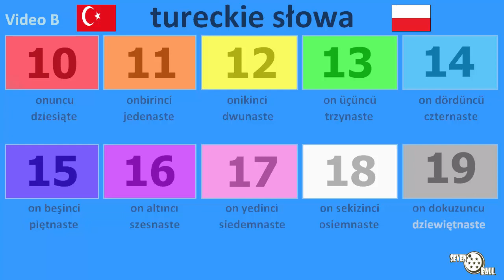uczyć się tureckiego - liczby po turecku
tureckie - polskie

lekcję tureckiego, tureckie słowa, nauka języka tureckiego, lekcja tureckiego dla początkujących, uczyć się tureckiego, liczby po turecku

00:00 część 1
01:26 część 2